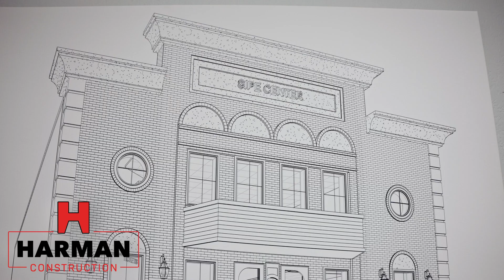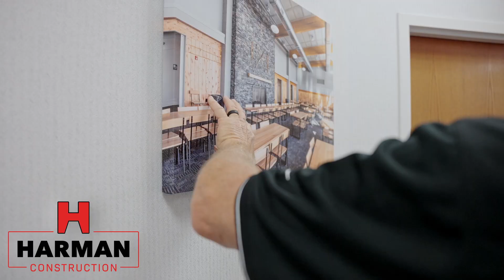Harman Employees Come Together to Support Special Olympics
David Hull, the crane operator at Harman Construction, has been involved with the Special Olympics since 1999. This year, he helped organize a silent auction at Harman's ESOP event to raise money for the Special Olympics. The auction raised $3,650, which will help support the Special Olympics as they take trips and participate in the Summer Games.

"I know every parent wants the best for their child", said Hull. "I am so glad to be a part of Harman Construction, a company that recognizes those with disabilities and gives us employees a chance to help."

Thank you to Harman Construction and all of the employees who donated items to the silent auction. Your support is making a difference in the lives of Special Olympics athletes.